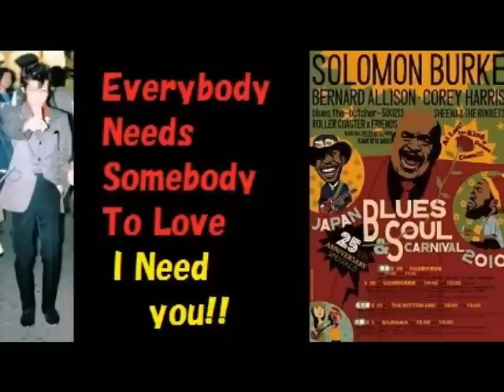Everybody Needs Somebody／THE BREAKERS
国立Liverpool '84.9.18での演奏を
偉大なるソロモン・パークに捧ぐ